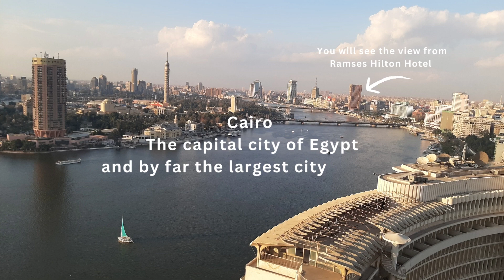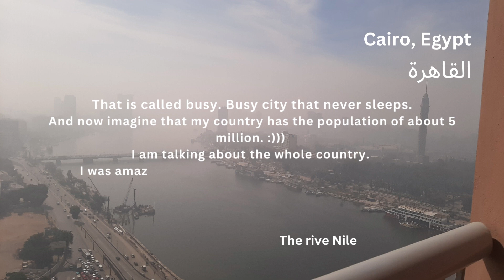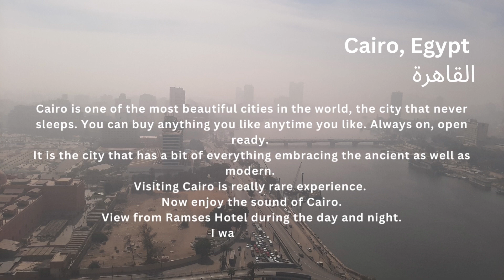Cairo, Egypt. View from Ramses Hilton hotel. Day and night.